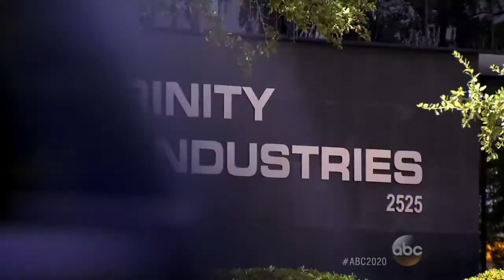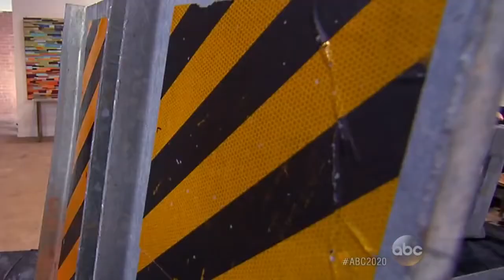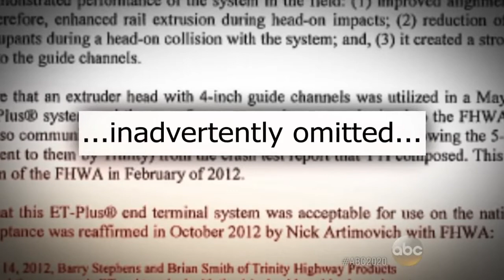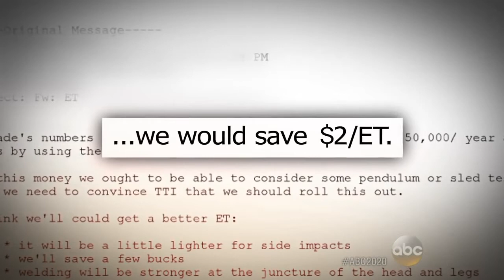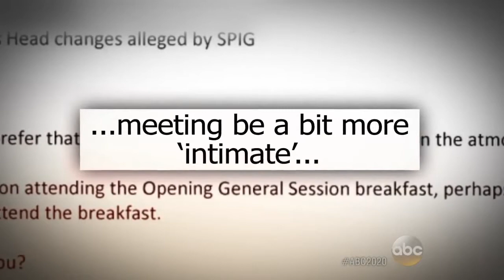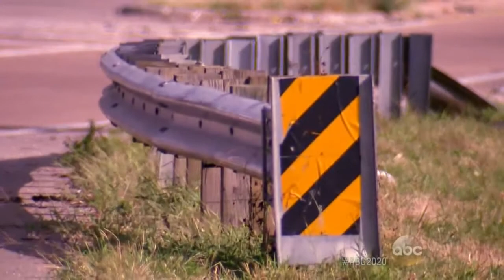Deadly Impact Guardrail Investigation